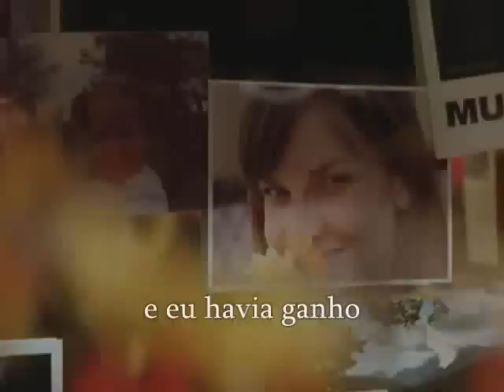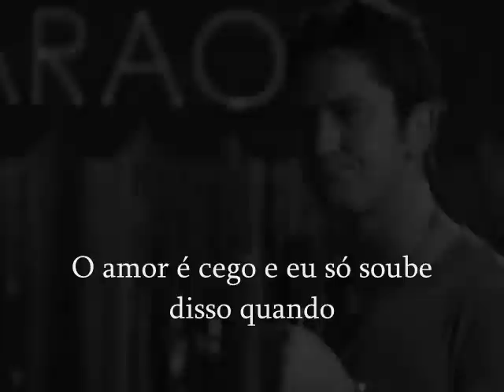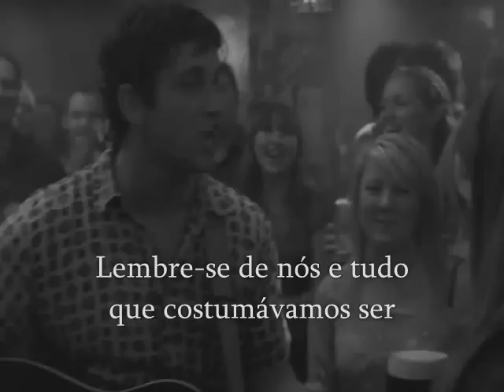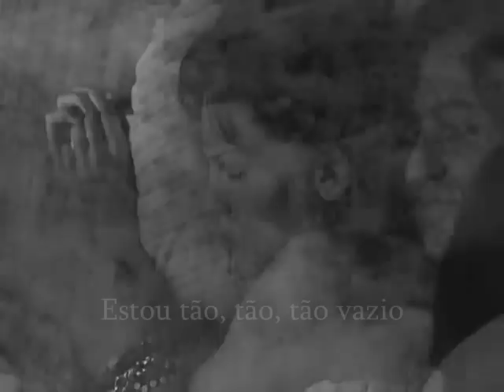James Blunt - Goodbye My Lover (Tradução) ♫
Cenas do filme: P.S. Eu te amo (P.S. I Love You)